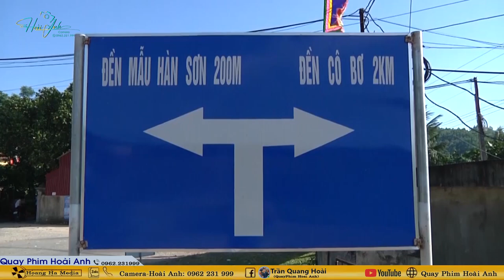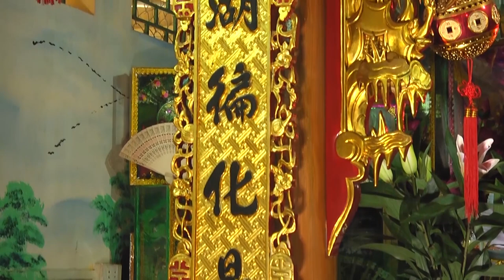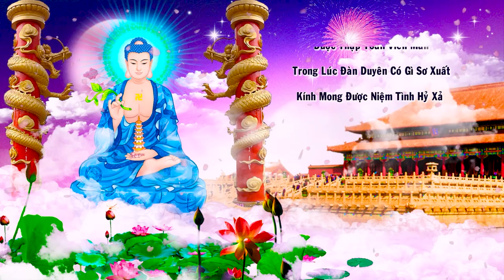Đồng Thầy Nguyễn Đình Hương Lan Loan Giá Khánh Tán Lạc Thành Cung Mẫu Chùa Trung Phương Nam Định P3